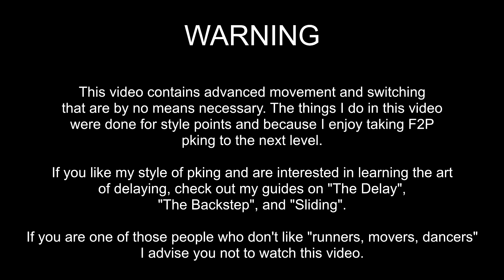OSRS Advanced F2P Delaying/Sliding/Dancing/Moonwalking | "A NEW BEGINNING"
I'm back to OSRS! Let me know if you prefer osrs or rsps videos :) I have a huge osrs risk fighting video coming up if that's what you guys want to see.

Enjoy F2P pking at the highest level. Delays, backsteps, sliding, moonwalks, takeoffs, fakies, teles, all included. If you want to become a better pker yourself you can check out my guides!

Songs: (i chose them at random lol, i know they don't fit well together)
The Word Alive - Overdose
Krewella & Yellow Claw - New World (feat. Taylor Bennett)